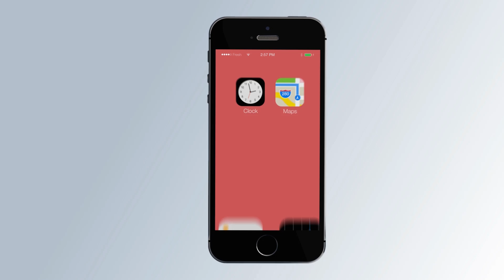[초보운전탈출] ♥ 아울렛에서 후진주차 연습했어요 / 차량 똑바로 세우는팁 / 미남의운전교실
처음으로 주차를 배워보는 초보운전자. 운전도 어렵지만 주차는 정말 어려운것같다는 초보운전자를 데리고 아울렛 주차장에서 연습을 해보았습니다

초보운전가이드라인,차선변경도우미스티커,
초보운전앞유리 병아리스티커 판매처

네이버쇼핑 , G마켓 , 쿠팡

"미남의운전교실" 검색해주세요.

[실시간 라이브 방송안내]

라이브고고씽은 랜덤으로 방송합니다
구독하고 알람설정 해놓으시면 바로 알람 뜰거예요.

[미남의운전교실 실내운전연습장]

미남쌤이 운영하는 연습장은 당산역에 위치해있습니다
네이버검색 " 미남의운전교실"

운전이 두려운 분은 언제든 찾아주세요
안전하고 편안한 교육이 되어드릴겁니다
운전면허취득, 운전연수 모두 가능합니다